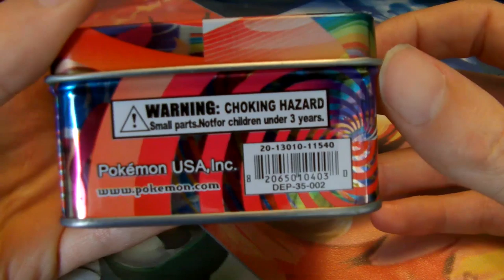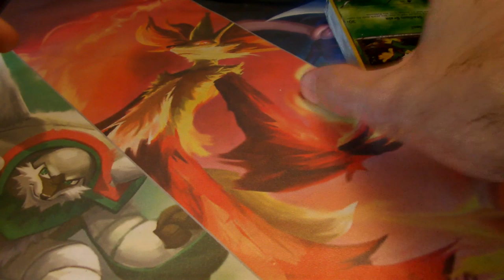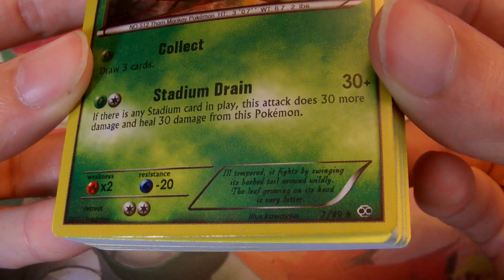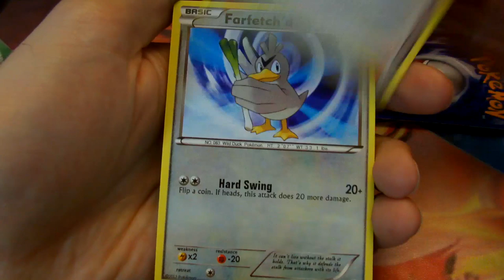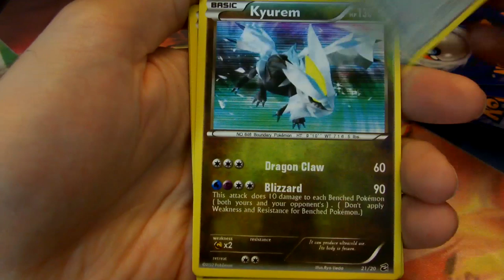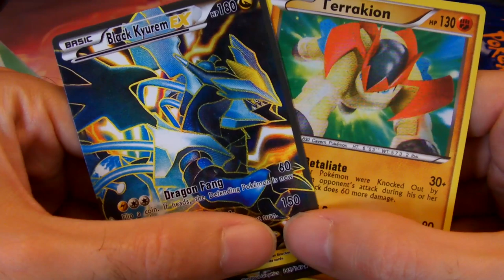Poké-Fake #2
Salut tout le monde dans cette vidéo on se retrouve pour le poké-fake numéro 2.

Il s'agit d'une boite en métal pokemon contenant de fausses cartes pokemon + une pièce en métal.
Je vous laisse savourer cette magnifique vidéo ^^